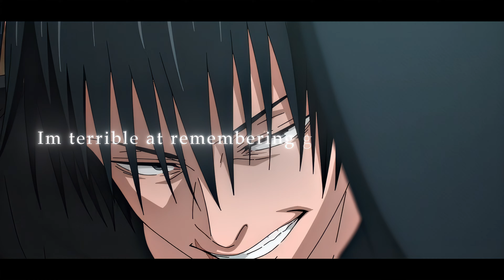The Hills - Jujutsu Kaisen Edit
Jujutsu Kaisen - The Hills - [AMV/EDIT]
The first part is type of a remake of @novexae
Anime - Attack on gojo
IB: @XenozEdit @Flobyedit @novexae @imduong2k6 @neptunedits @ZyperAmv @Molob @CloudEdit @VINZZaep
Editing software: After Effects 2020